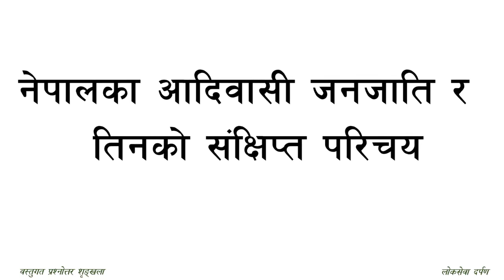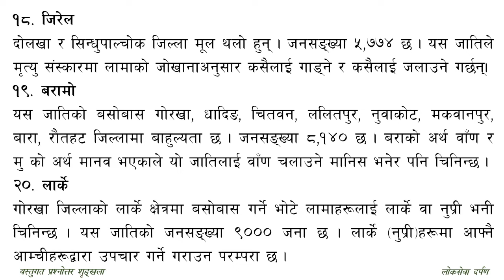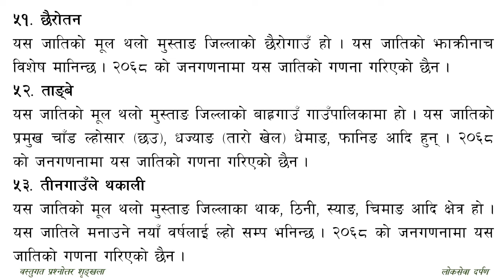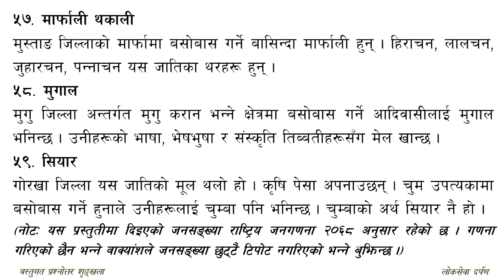प्रतिष्ठान ऐनमा सूचिकृत आदिवासी जनजाति सम्बन्धी जानकारी - Information about Indigenous People, Nepal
लोकसेवा दर्पण - Loksewa Darpan लोकसेवा तयारी गरिरहेका साथीहरूको सहयोगी च्यानल हो। (LOKSEWA DARPAN "One step ahead everywhere" is a guideline channel for Loksewa preparing students.)
||Objective Question Answer||
 [लोकसेवा दर्पण - Loksewa Darpan]